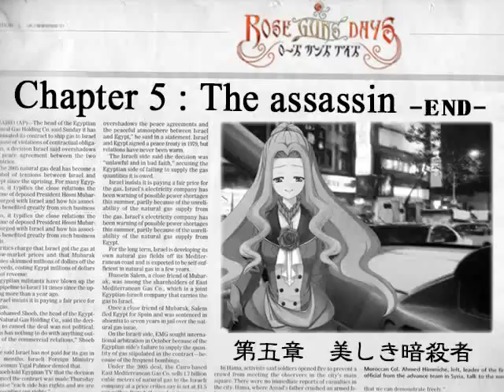SEASON THREE PT24